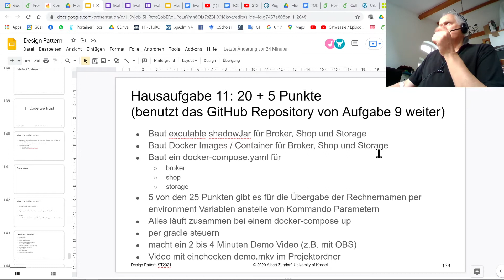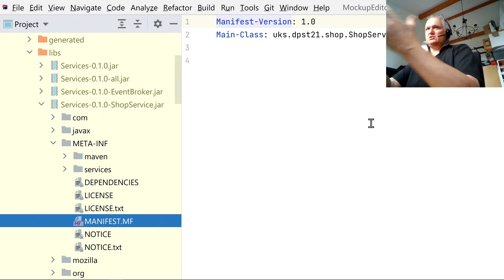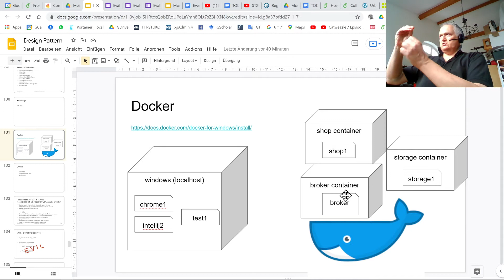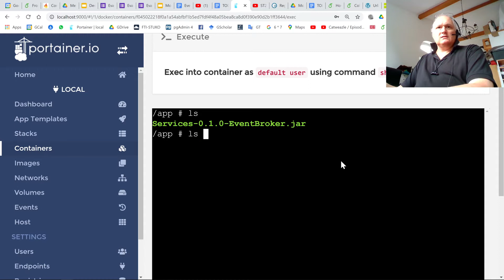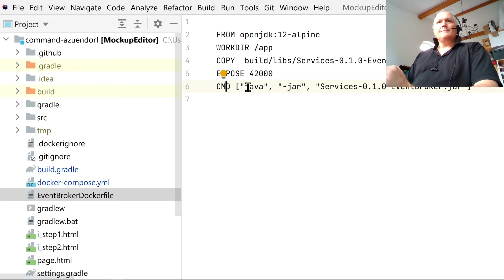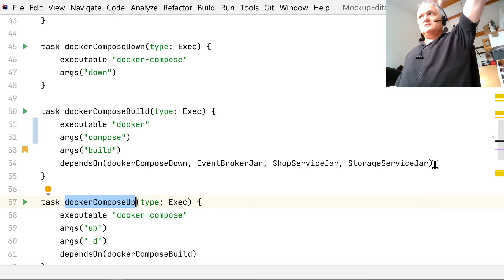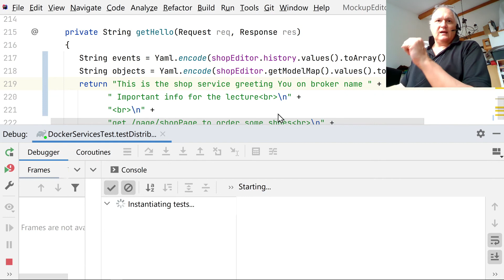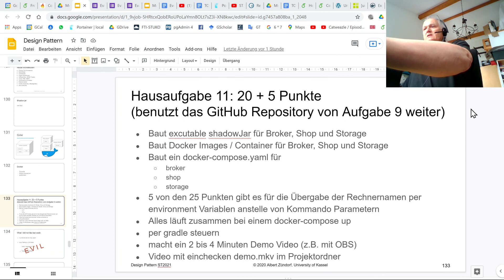ST21 Design Patterns 11.1 Docker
Second Take as the first has sound problems.